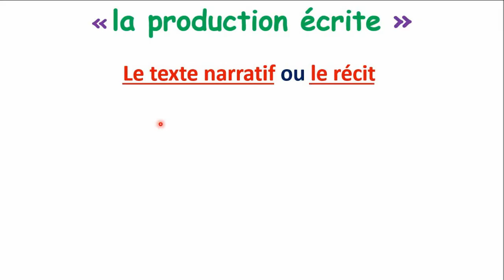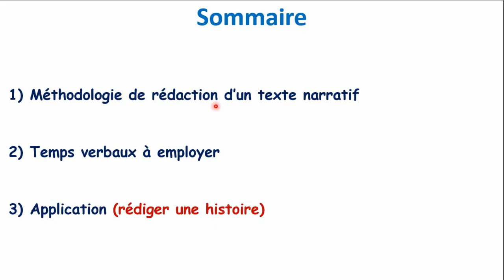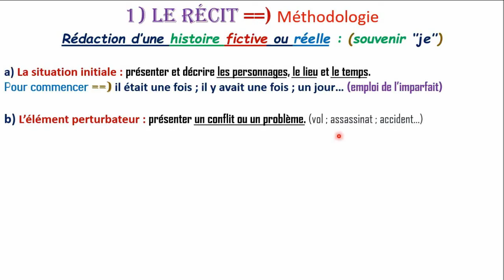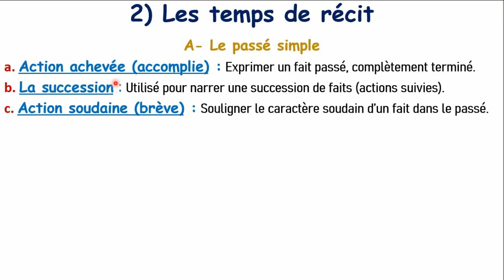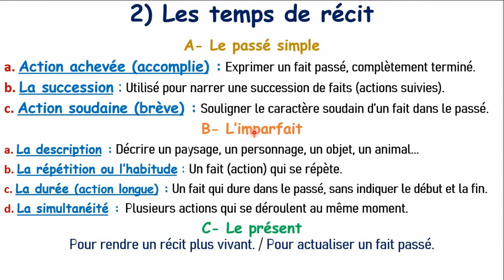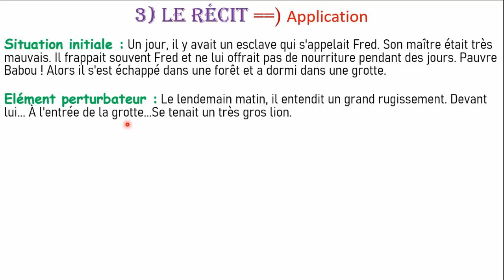Produire un texte narratif (une histoire) كتابة نص سردي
2ème bac + Bac libre لثانية باكالوريا وباك أحرار

« Math + Physique » : قناة الفيزياء والرياضيات

منهجية بسيطة لكتابة production écrite لأصحاب الجهوي | أولى باك Bac 1
منهجية بسيطة لكتابة production écrite
طريقة كتابة production écrite بكل سهولة للاصحاب 1bac الجهوي
منهجية كتابة production écrite، لأصحاب الجهوي
production écrite 1 bac,
production écrite 1 bac texte argumentatif
منهجية بسيطة لكتابة production écrite لأصحاب الجهوي
1bac et bac libre / Production écrite
méthodologie de production écrite 1 bac
production écrite français 1 bac
la production écrite 1 bac
1 bac francais production ecrite
منهجية اللغة الفرنسية اولى باك
production écrite sur la peine de mort
منهجية كتابة production 1 bac
méthodologie production écrite 1 bac
plan simple
plan dialectique
le plan concessif
plan simple production écrite 1 bac
l'expression écrite 1bac et bac libre
 مشروح بالعربية. les types de plans argumentatifs
Plan simple ( plaidoyer / Réquisitoire ) منهجية كتابة نص حجاجي  1 BAC / BAC LIBRe
production écrite tronc commun
production écrite le texte narratif
écrire un texte narratif
écrire un texte descriptif
écrire un texte argumentatif
le texte argumentatif